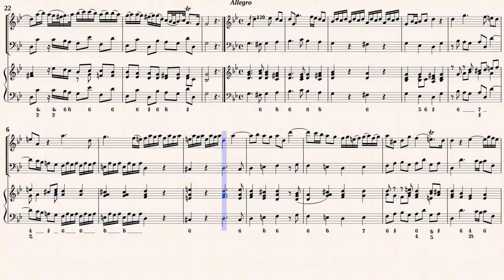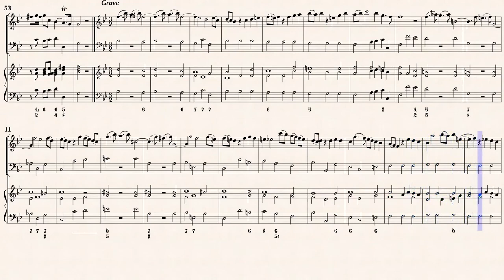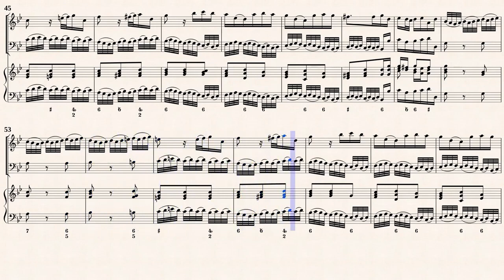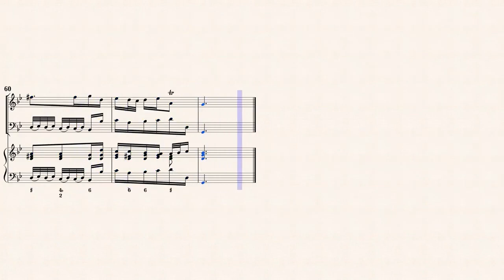Telemann, G.P. _ Oboe Sonata e-moll, TWV 41:e6 [Rec, Bsn, Hch]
Sonata e-moll, TWV 41:e6 for Oboe and Basso continuo
Transcribed for Recorder, Fagotto, Harpsichord in g-moll